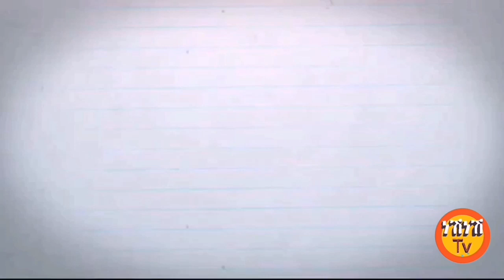Nihmya zereay New video ደሃይ ስነ - ጥበባውያን NeshNesh Tv 2019